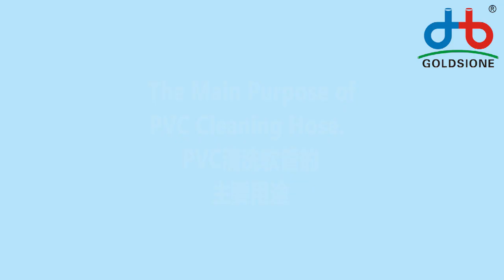The Main Purpose of PVC Cleaning Hose - PART (02)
Here's The Main Purpose of pvccleaninghose - PART (02)